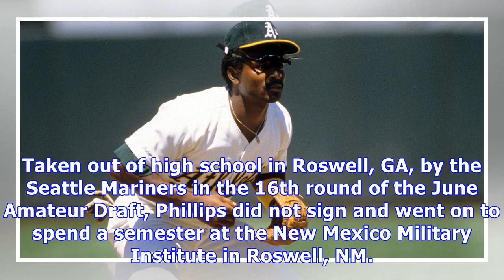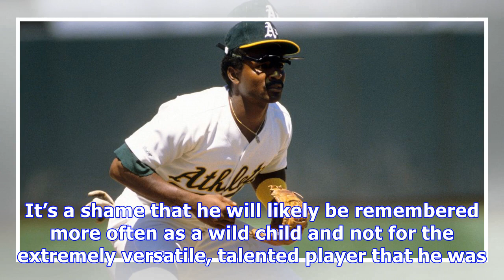Remembering tony phillips, mlb’s first true super-utility player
On this day in 1959, before the term had even been coined in reference to versatile defenders like Ben Zobrist, Major League Baseball’s first real “super utility” player was born in Atlanta. His name was Keith Anthony Phillips. Better known in the baseball world as “Tony,” Phillips went on to have an unparalleled and unusual 18-year career in the majors. Even the way in which he was drafted would be unrecognizable to most fans today. Taken out of high school in Roswell, GA, by the Seattle Marine...